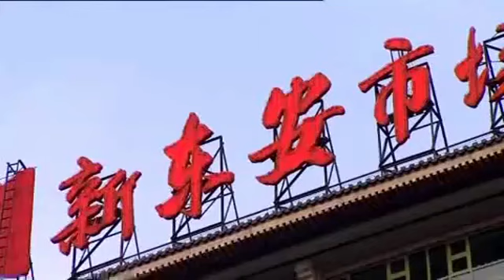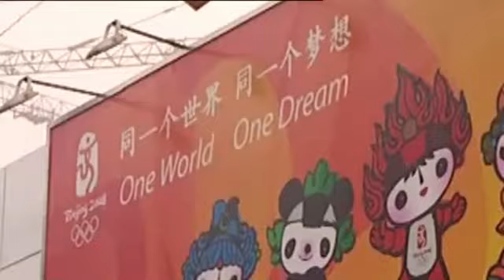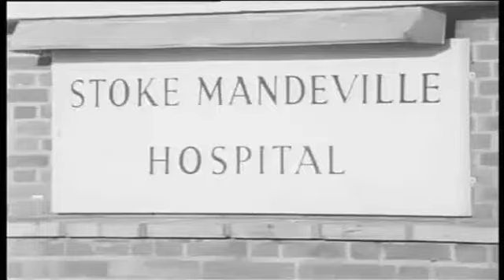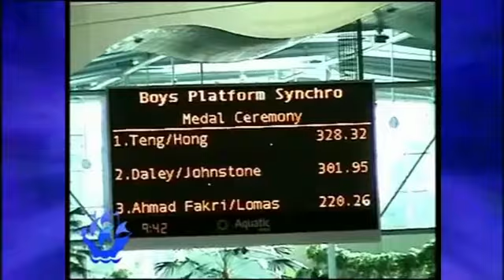Blue Peter - Olympic Special (7th August 2008)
Huge thanks to @torridonvalley for this special.